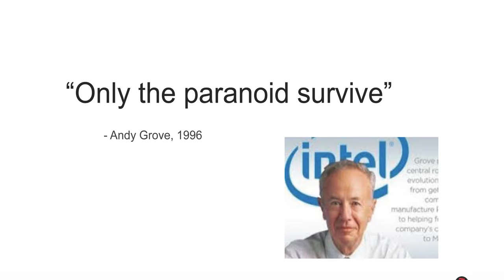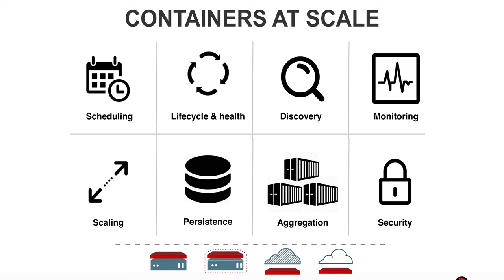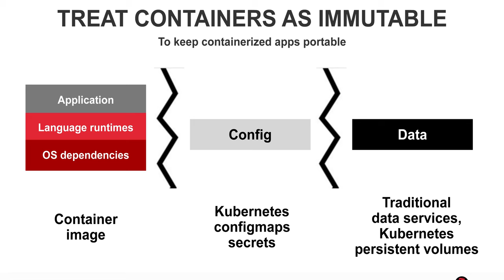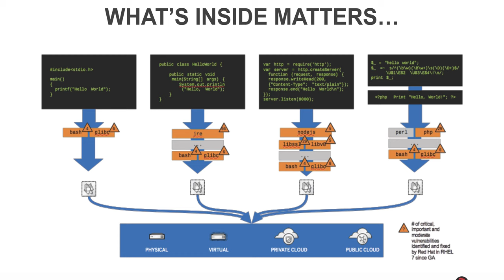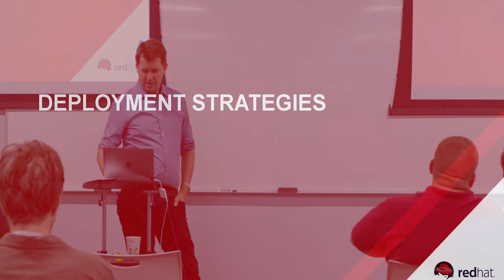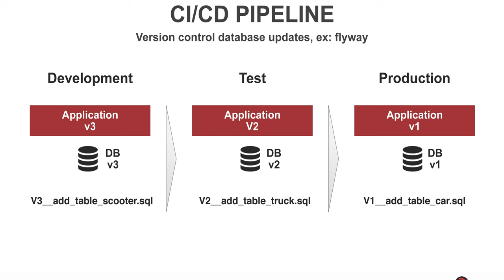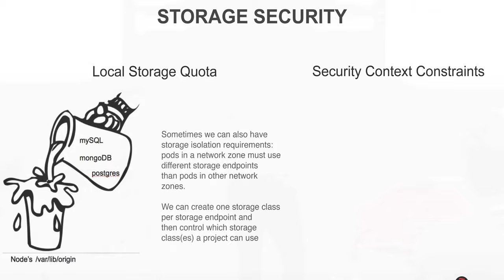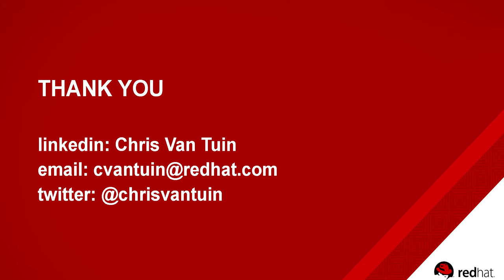DevOpsDays Phx: A DevOps State of Mind Continuous Security with Kubernetes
Abstract

With the rise of DevOps, containers are at the brink of becoming a pervasive technology in Enterprise IT to accelerate application delivery for the business. When it comes to adopting containers in the enterprise, Security is the highest adoption barrier. Is your organization ready to address the security risks with containers for your DevOps environment? In this presentation, you’ll learn about:

- Best practices for addressing the top container security risks in a container environment including images, builds, registry, deployment, hosts, network, storage, APIs, monitoring & logging, and federation.
- Automating and integrating security vulnerability management & compliance checking for container images in a DevOps CI/CD pipeline
- Deployment strategies for deploying container security updates including recreate, rolling, blue/green, canary and a/b testing.

Chris Van Tuin, Chief Technologist, NA West at Red Hat, has over 20 years of experience in IT and Software. Since joining Red Hat in 2005, Chris has been architecting solutions for strategic customers and partners and is a frequent speaker on DevOps, Security, and Containers. He started his career at Intel in IT and Managed Hosting followed by leadership roles in services and sales engineering at Loudcloud and Linux startups. Chris holds a Bachelors of Electrical Engineering from Georgia Institute of Technology.